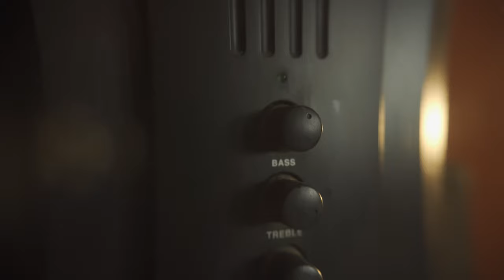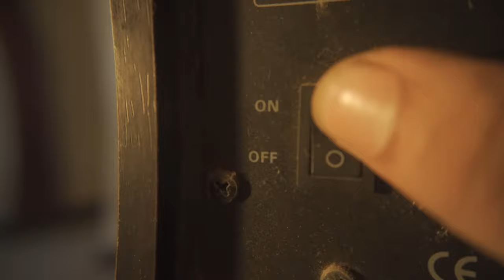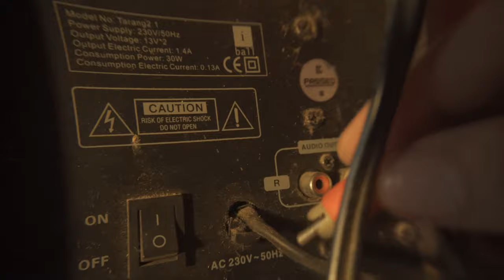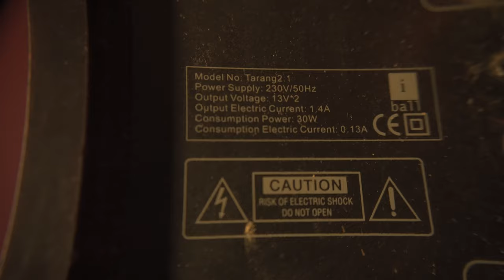I ball tarang | Super Longterm Review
what i feel about This Speaker